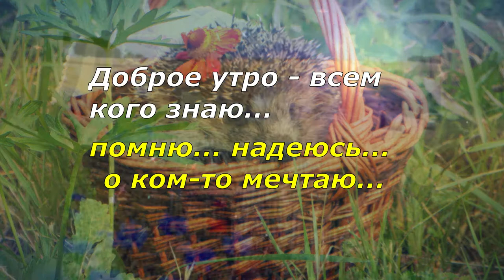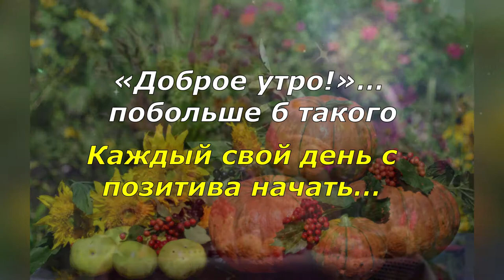Музыкальная видео-открытка с Добрым утром.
Музыкальная видео-открытка с Добрым утром. Бесплатно можно скачать открытки в блоге Веры Зайцевой.  Приглашаю также посетить блог Веры Зайцевой Спасибо.